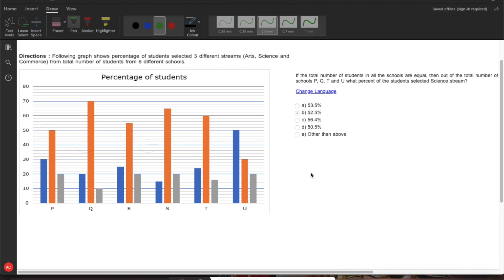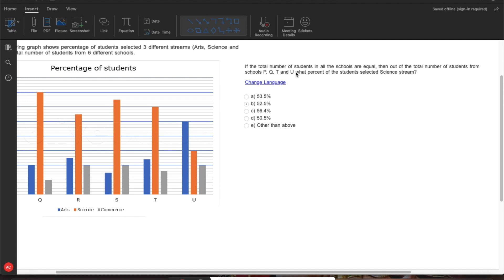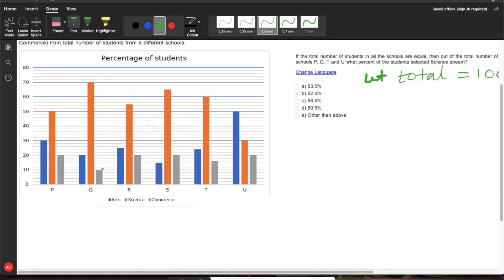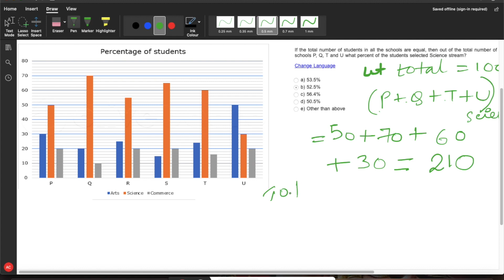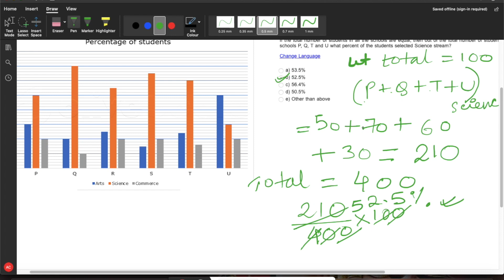Bar Graph DI for IBPS PO Pre/ RRB Clerk Mains| Aspiring Banker Anwesha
In this video I have discussed a Bar Graph DI for IBPS PO Pre and IBPS RRB Clerk Mains,